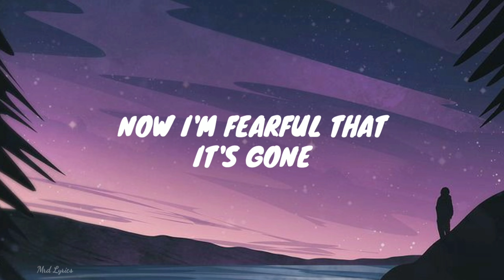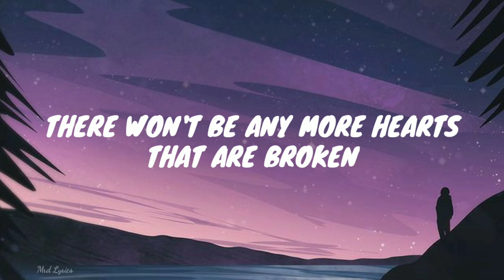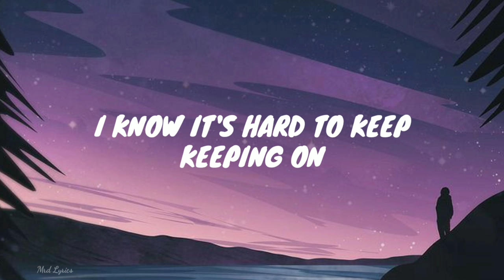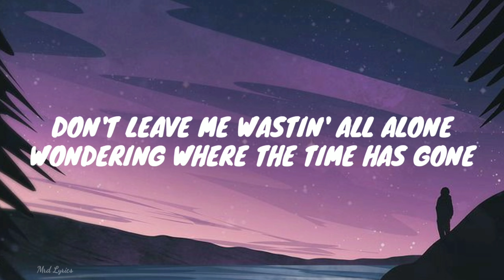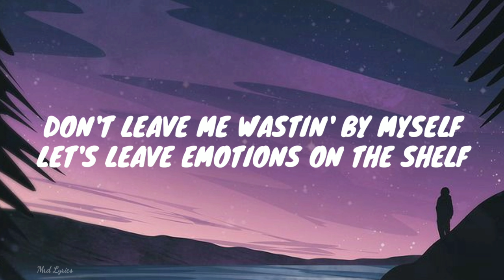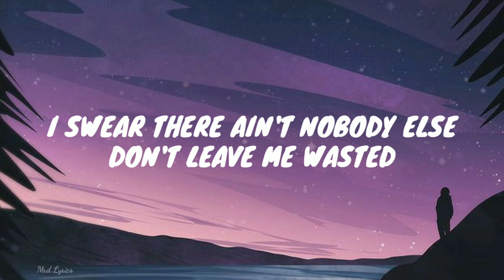niall horan - wasted (lyrics)